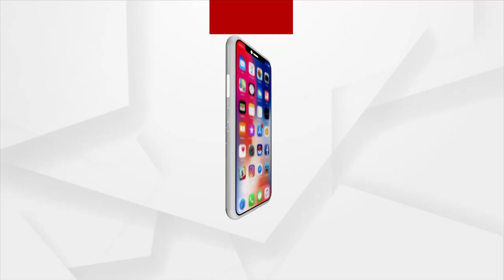Headlines @ 9 Am | 14 Dec 2021 | Argus News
+ ହର ହର ମହାଦେବ ଧ୍ବନିରେ ପ୍ରକମ୍ପିତ ହେଲା କାଶୀ ବିଶ୍ବନାଥ ଧାମ
+ ଶ୍ରୀନଗରର ପନ୍ଥଚୌକରେ ପୋଲିସ ବସ ଉପରେ ଆତଙ୍କୀ ହମଲା
+ ଗଜପତି ରାୟଗଡ଼ ବ୍ଲକ୍ ସେବକପୁରରେ ଦୁର୍ଘଟଣା
+ ବ୍ରିଟେନରେ ଓମିକ୍ରନରେ ଆକ୍ରାନ୍ତ ପ୍ରଥମ ବ୍ୟକ୍ତିଙ୍କ ମୃତ୍ୟୁ ସୂଚନା
+ ଦାରିଙ୍ଗବାଡିରେ ସର୍ବନିମ୍ନ ତାପମାତ୍ରା 10ଡିଗ୍ରୀ ସେଲସିୟସ ରେର୍କଡ